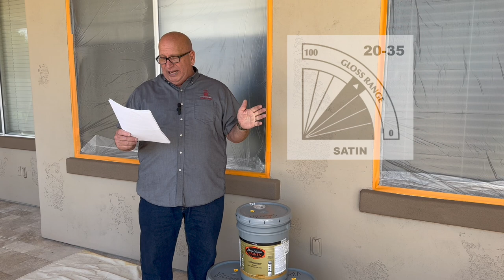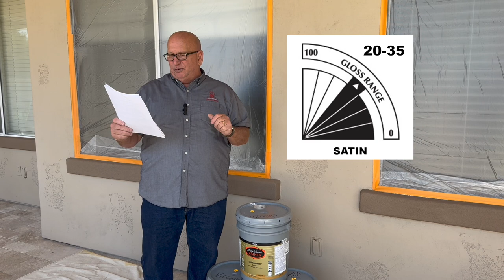A Guide to Paint Gloss